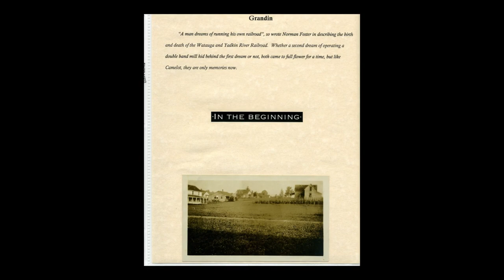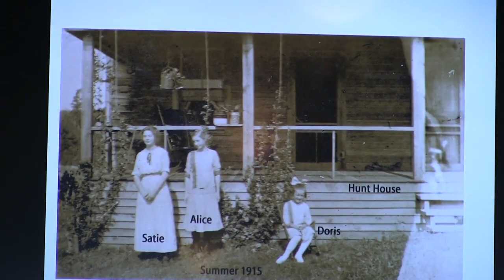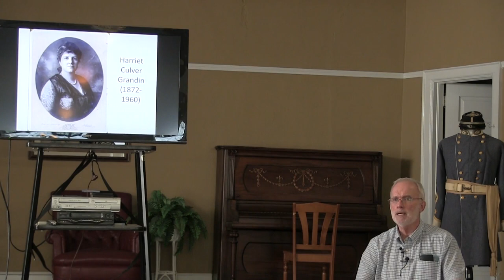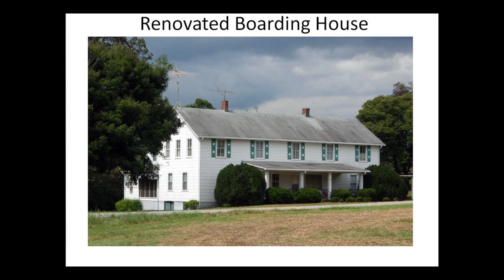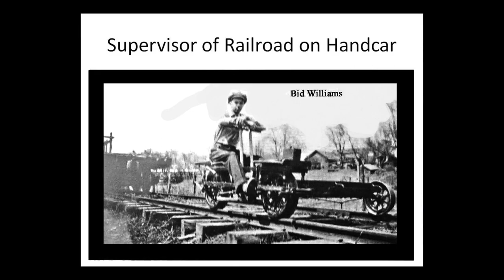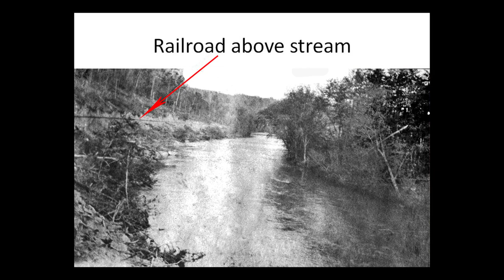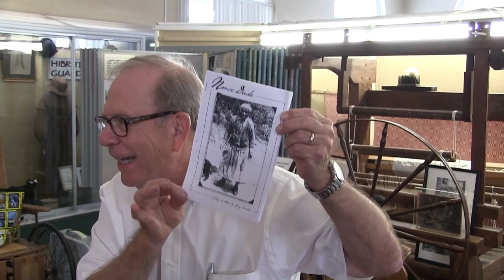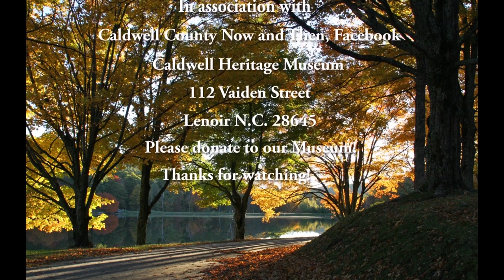Grandin, an attempt at a modern town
History of the town of Grandin that was a lumber town in Yadkin Valley/ Patterson, N.C. washed away by the 1916 flood. Presentation by Rev, Lynn Hawkins